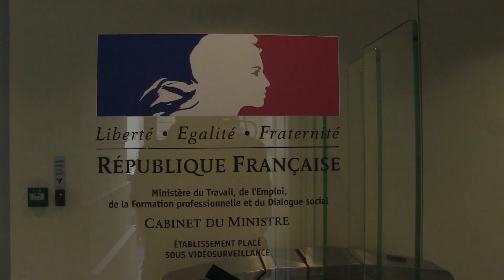MERCI MYRIAM ! (2)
Avec Frédéric Lordon en guest-star.

Merci patron ! retourne au Ministère du travail avec notre petite question: y a-t-il un truc de prévu dans la loi El Khomri, pour qu'une entreprise ne délocalise pas de France vers la Pologne, puis vers la Bulgarie?

Mais c'est pas simple d'obtenir une réponse... L'accueil est charmant dans le hall, mais la com' est verrouillée.